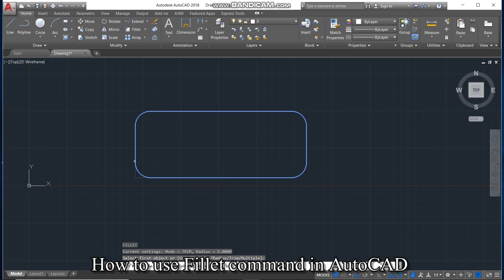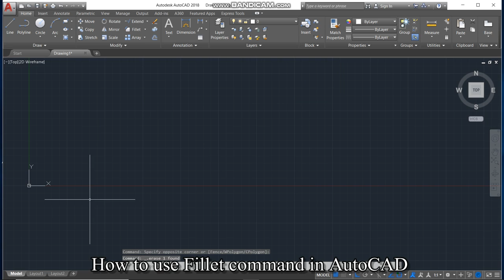FILLET command in AutoCAD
How to use Fillet Command in AutoCAD